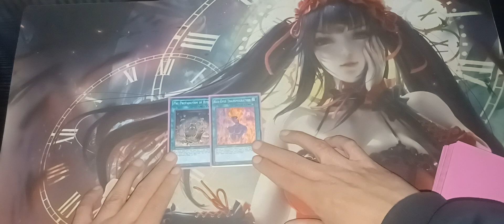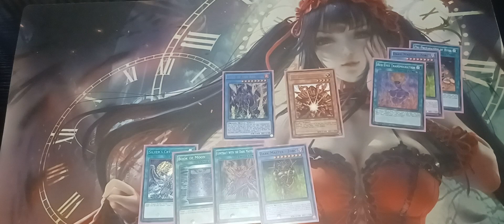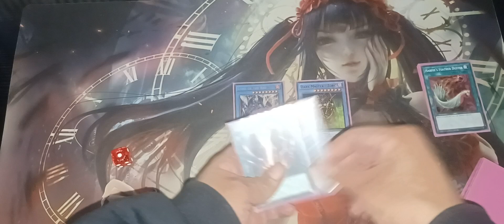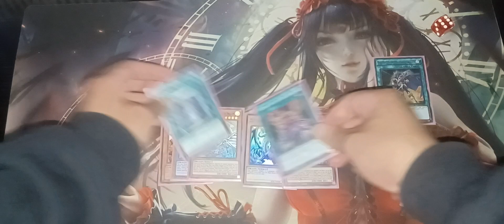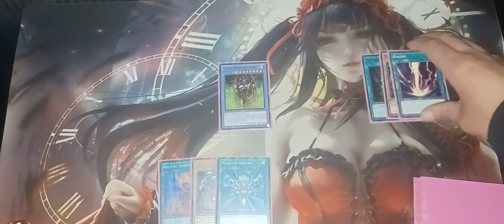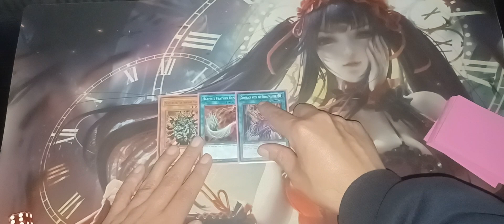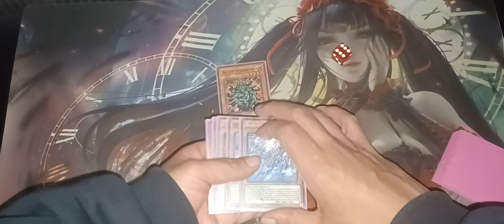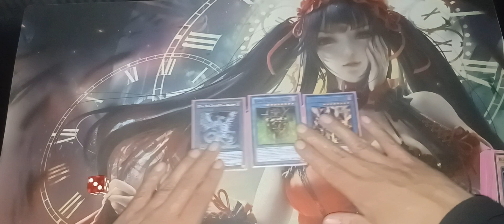"3 way ritual" test hands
learn how to stop and destroy anything you want